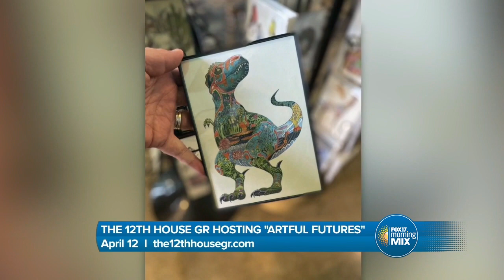12th House GR hosting "Artful Futures" fundraiser on April 12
12th House GR hosting "Artful Futures" fundraiser on April 12